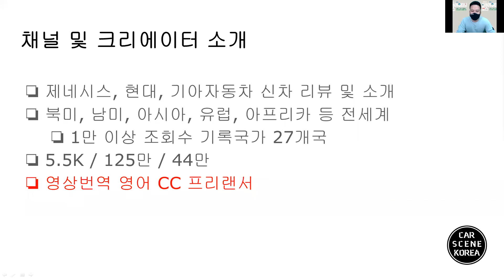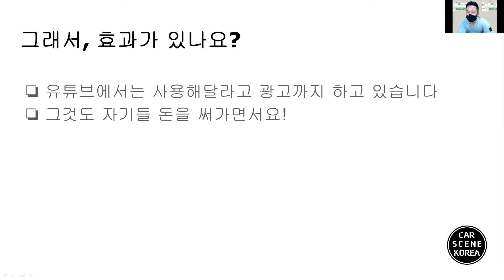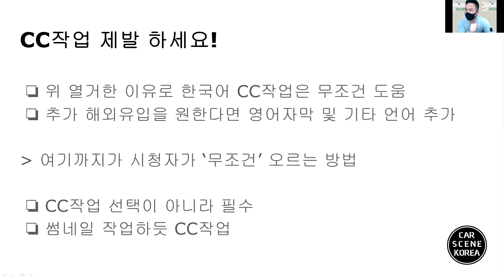[WUP] 유튜브 CC가 필요할까?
'크포가 가르치고 크포가 배우는 1인 미디어 교육 ‘W-UP’
현직 크리에이터가 실제 경험을 통해 배운 소중한 꿀팁을 알려드립니다

유튜브 CC가 필요할까?
본 강의는 CarSceneKorea님이 크포에서 WUP강의로 진행한 내용중 일부입니다.